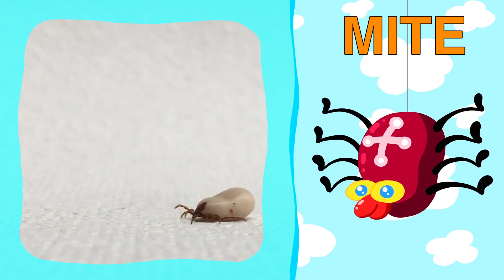Learning INSECTS for kids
Learn about insects in this video for kids! Insects are the largest animal group in the world! See what insects have in common and learn about individual insect types! Insects are awesome!!

Kids love learning about insects, and this learning video is perfect for them! In this video, we'll explore some of the most common insects.

Learning about insects is a fun and educational experience that kids will love. This video is the perfect way for them to start their insect education. After watching this video, kids will be able to identify and learn about insects confidently and easily!